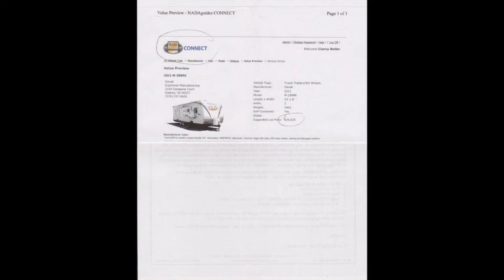36 FOOT 2011 DUTCHMEN DENALI M-289K TRAVEL TRAILER